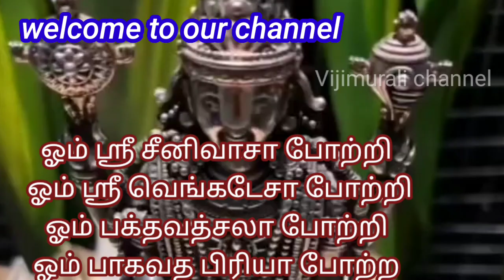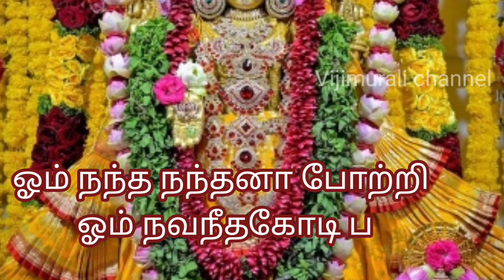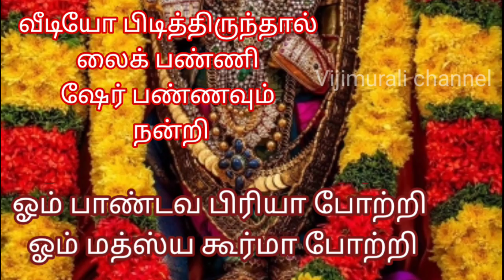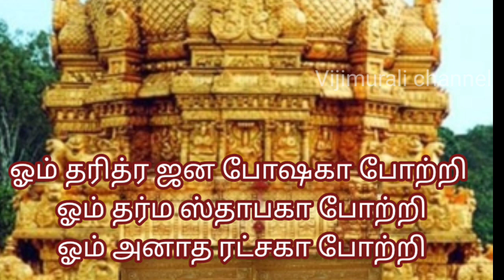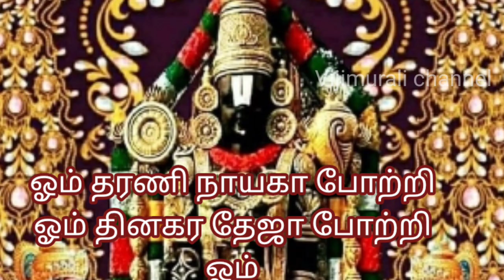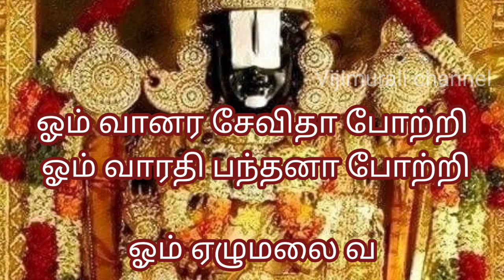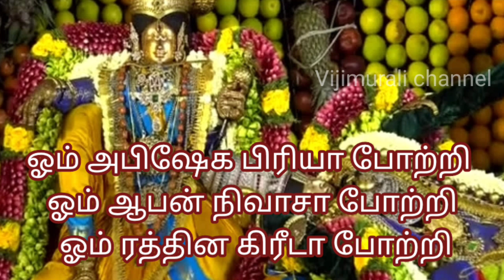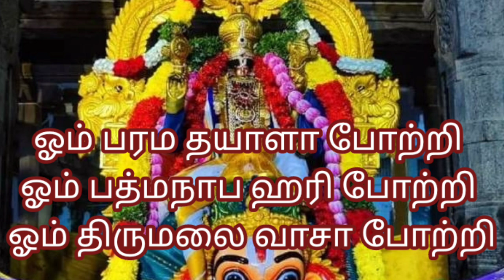Vengatesha Perumal 108 potri part 2 | purttaasi poojai mantram |puratasi poojai songs | mantrachant